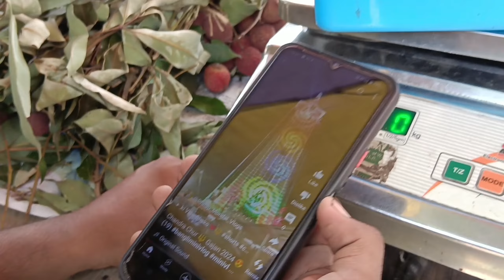আজ সারা দিন লম্বা আকৃতি 🍌খাবার খেলাম 🤤 Today I eat long shape food 🥴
video's.